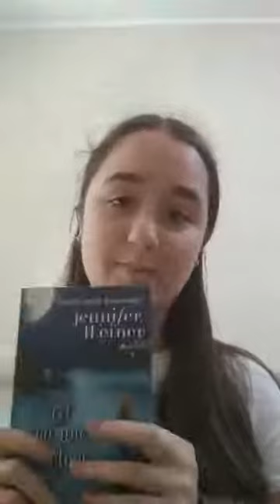Cel mai mic Bigfoot de Jennifer Weiner video-66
Laura citește un fragment din „Cel mai mic Bigfoot”, o carte pentru copii și părinți, din concursul de lectură Bătălia cărţilor 2020, care ne învață un lucru foarte simplu, și anume că viața, așa cum este ea, e mult mai frumoasă când o împarți cu prietenii și că adevărata fericire se regăsește în lucruri mărunte.  Noi citim, voi ascultați! Lectură plăcută!